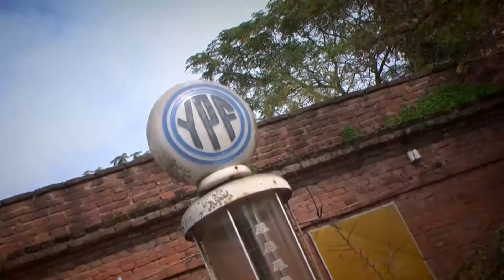► Backstage Liset HD 15 Años | Digital Pro Producciones | Video Clip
.::: DIGITAL PRO Producciones Audiovisuales

Face: DIGI TAL PRO